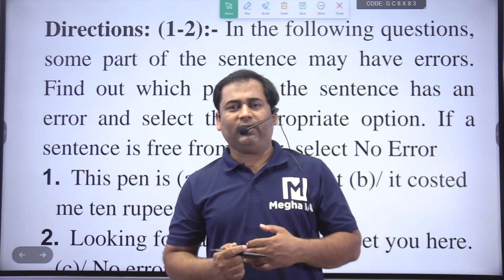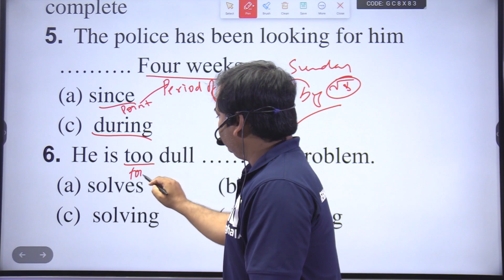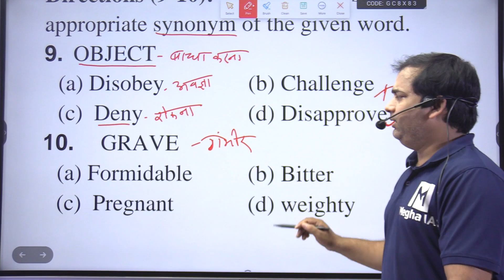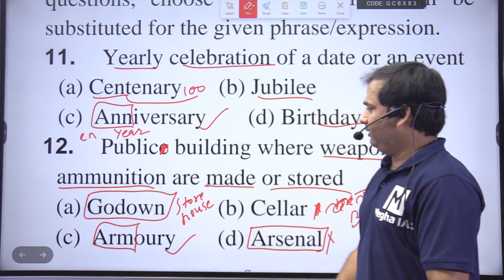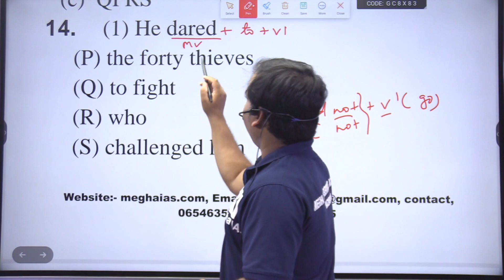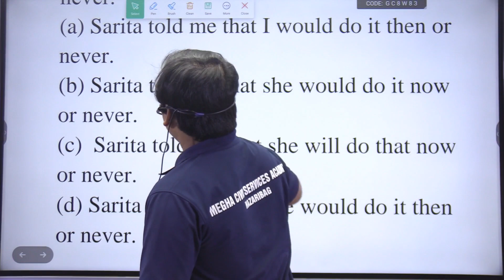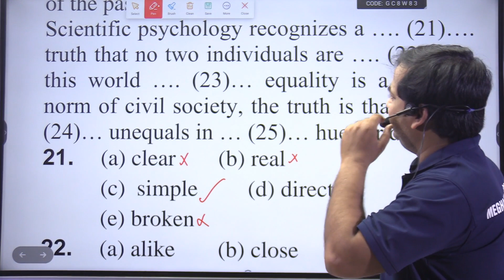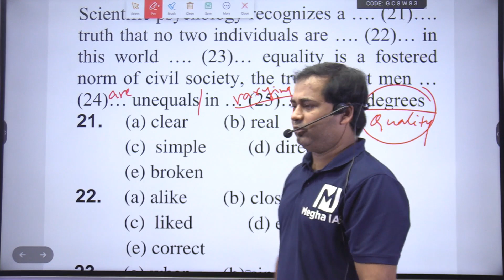Mock Test (27-08-2023) explanation in Hindi by Mehrab sir/ English Paper/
MEGHA CIVIL SERVICES ACADEMY HAZARIBAG

राज्य व केन्द्र के सभी प्रतियोगी परीक्षाओं की तैयारी जैसे UPSC JPSC BPSC JTET JSSC SSC CGL RAILWAY etc.. MEGHA IAS के साथ मिलकर करें और अपना कैरियर को सुनिश्चित करें।।

OUR FACULTY MEMBERS.
GK+GS :- ANIMESH SIR
GK+GS :- ASHISH SIR
MATH :- KISHOR SIR
ENGLISH :- MEHRAB SIR